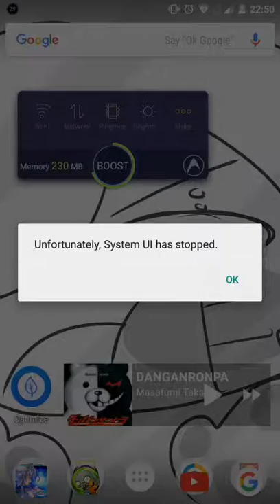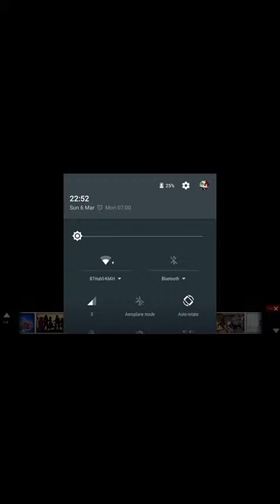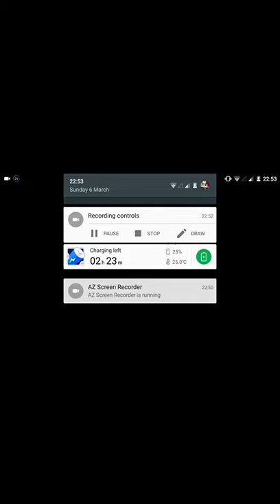Asdivine Dios [1] - Introducing Izayoi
This is where it all begins. Asdivine Dios episode 1: Introducing Izayoi, deity of Asdivine.